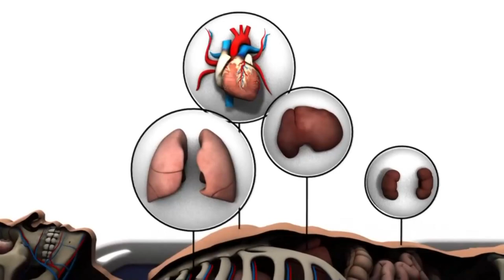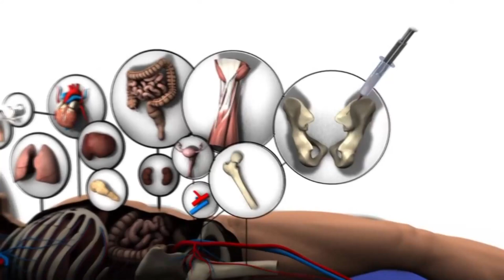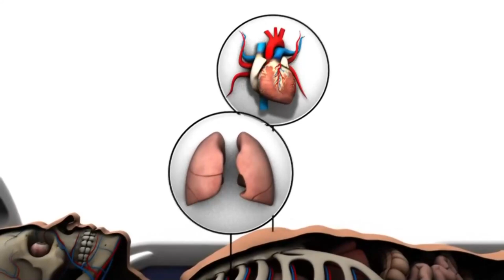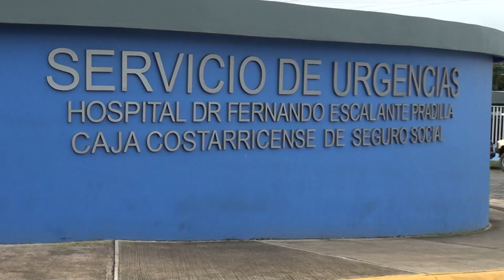Del 17 al 21 de junio es la semana que recuerda la importancia de la donación de órganos y tejidos